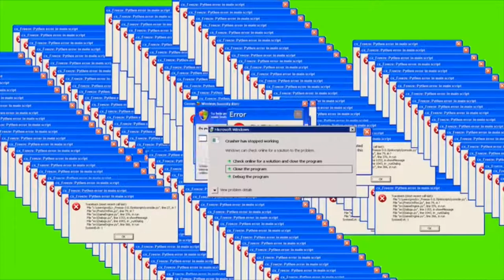I necked a triple backflip...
If you’ve read all this I love you ❤️